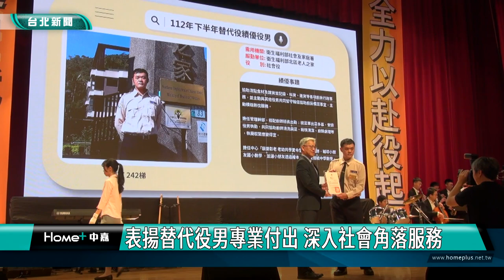台北|新聞|表揚替代役男專業付出 深入社會角落服務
表揚替代役男專業付出 深入社會角落服務

內政部舉辦112年下半年替代役績優單位及役男表揚大會，肯定64位優秀替代役男及9個替代役績優服勤單位，期許他們在民眾需要的地方服務，共同為國家安全盡力。

在台北榮民總醫院急診室服勤的社會役役男曾俊甯，時常主動關懷行動不便的榮民，協助他們用餐、如廁及更換尿布等，熱忱的服務態度值得讚揚，另外在消防局服役的劉彥霆，善用外語專長協助翻譯，也運送救災裝備給消防同仁，擔任堅強的後盾，還有許多的替代役男優秀事蹟值得表揚，內政部就舉辦替代役績優單位及役男表揚大會，肯定他們的奉獻。

民國89年起實施的替代役制度，提供多元服役選擇，讓服役成為學習成長的重要契機，也幫助拓展人生閱歷、職場經驗。

役男是國家重要且寶貴的人力資源，替代役男訓練期間，除了實施初級救護技術課程，今年也增加民防課程，強化役男成為災害防救及動員輔助的力量，在服務學習中實現自我價值。